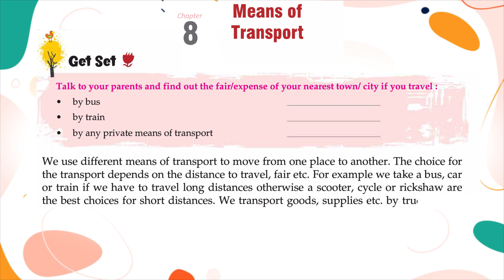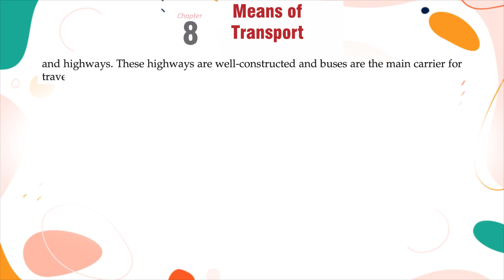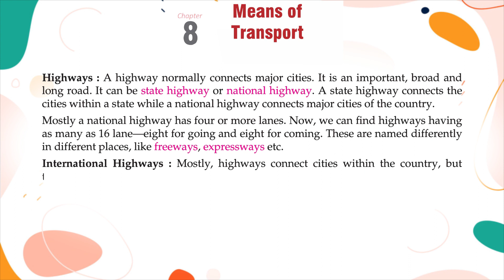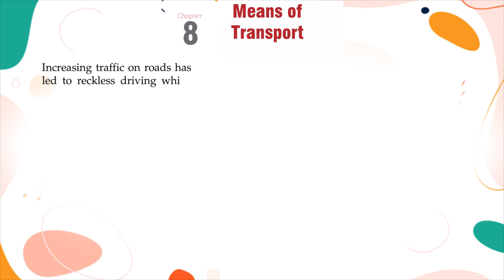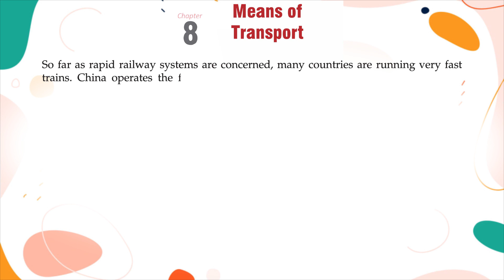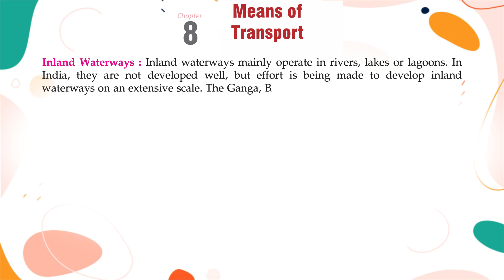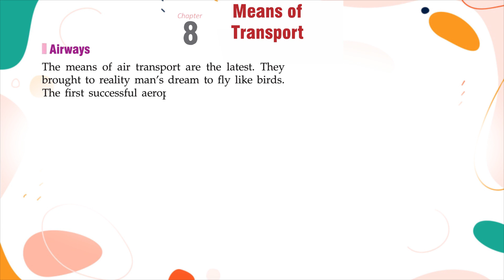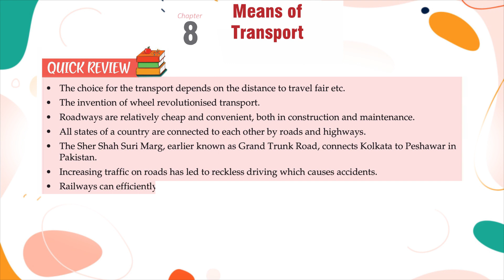Genius Gems Books SST Class 5 Chapter 8